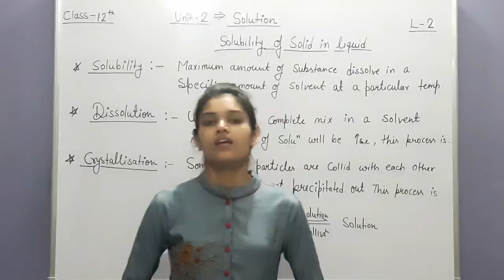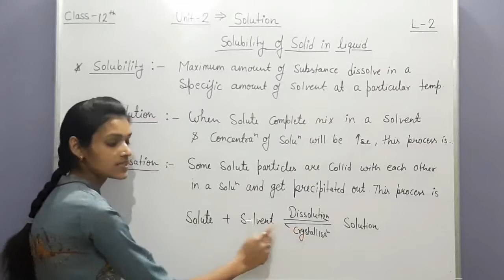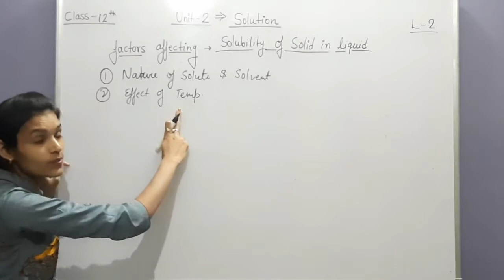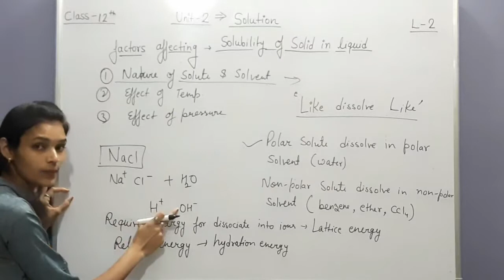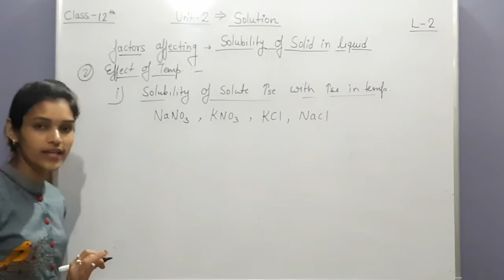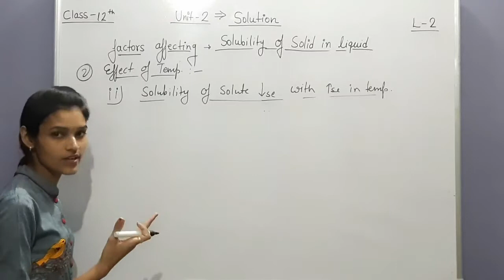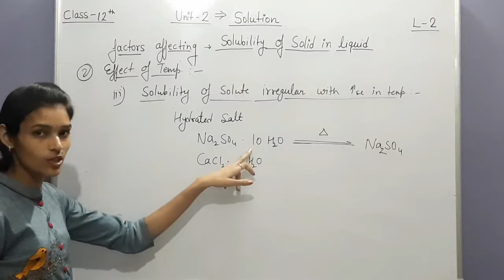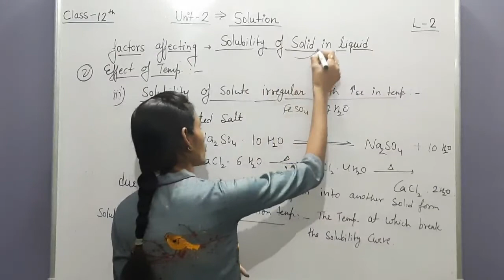Class 12th unit 2 Lecture 2 Solubility of Solids in liquid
Solubility of solids in liquid & factor affecting